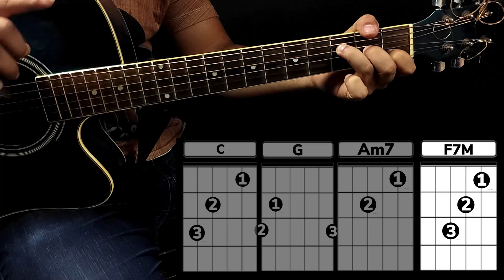10 LOUVORES com APENAS 4 ACORDES - LOUVORES COMPLETOS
Lista de Louvores

Pra Sempre - Ministério Avivah
Diz - Gabriela Rocha
Oi, Jesus - Isadora Pompeo
Hey Pai - Isadora Pompeo
Deixa Queimar - Alessandro Villas Boas
Eu Agradeço - Kleber Lucas
Fala Comigo - Thaiane Soghetto
O Teu Amor por Mim - Luma Elpídio
Tua Alegria - Isadora Pompeo
Enche este Lugar - Nívea Soares

Capítulos do Vídeo:
00:00 - Parte 1 - Início
01:45 - Parte 2 - Ritmo
02:29 - Parte 3 - Preste Atenção!
03:15 - Parte 4 - Acordes em Sequência Sol Maior
04:10 - Parte 5 - Acordes em Sequência Dó Maior
05:12 - Parte 6 - 1º Louvor ''Pra Sempre''
06:25 - Parte 7 - 2º Louvor ''Diz''
07:18 - Parte 8 - 3º Louvor ''Oi, Jesus''
07:56 - Parte 9 - 4º Louvor ''Hey Pai''
08:42 - Parte 10 - 5º Louvor ''Deixa Queimar''
09:19 - Parte 11 - 6º Louvor ''Eu Te Agradeço''
09:48 - Parte 12 - 7º Louvor ''Fala Comigo''
10:27 - Parte 13 - 8º Louvor ''O Teu Amor Por Mim''
11:05 - Parte 14 - 9º Louvor ''Tua Alegria''
11:43 - Parte 15 - 10º Louvor ''Enche Este Lugar''
12:47 - Parte 16 - Final